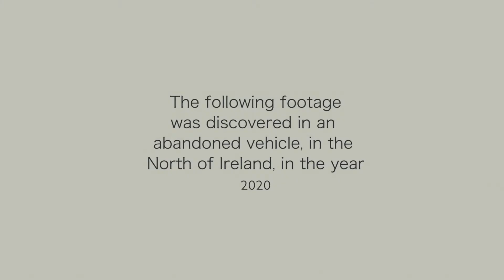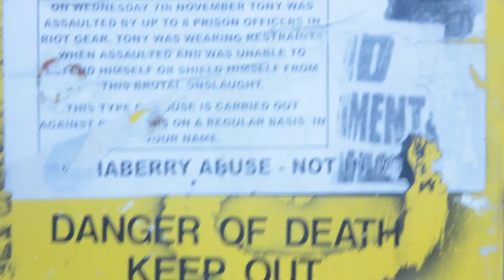Air Drama - Earth feat Rosborough (OFFICIAL VIDEO)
The  Exploration of Space and All Things Cosmic.

for more info and download links etc..

Beat by Magic Beats
Re-arrangemant by Conor O'Boyle